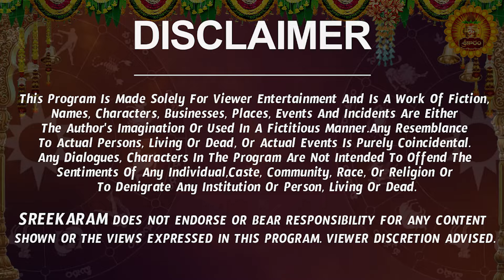లైఫ్ సెటిల్ కావాలంటే | Makara Rasi Phalalu 2024 Telugu | Makara Rasi Phalalu September | Capricorn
లైఫ్ సెటిల్ కావాలంటే | Makara Rasi Phalalu 2024 Telugu | Makara Rasi Phalalu September 2024 | Capricorn Horoscope | Sreekaram

Watch Makara Rashi Weekly Horoscope | Makara Rasi September 2024 Telugu | Makara Rasi September Month 2024 | September Month Makara Rasi 2024

Here is Makara Rashi September 2024 Telugu | September 2024 Makara Rashi Phalalu

 makara rasi september 2024 telugu, makara rashi 2024 telugu, makara rasi 2024 telugu, capricorn horoscope,  makara rashi phalalu september 2024, makara rashi september 2024 telugu